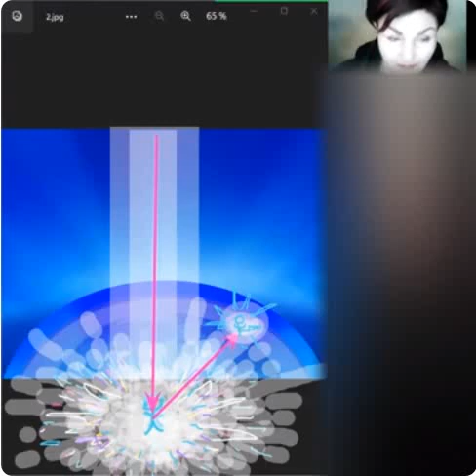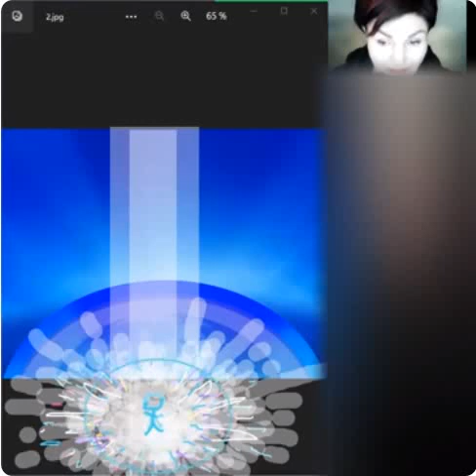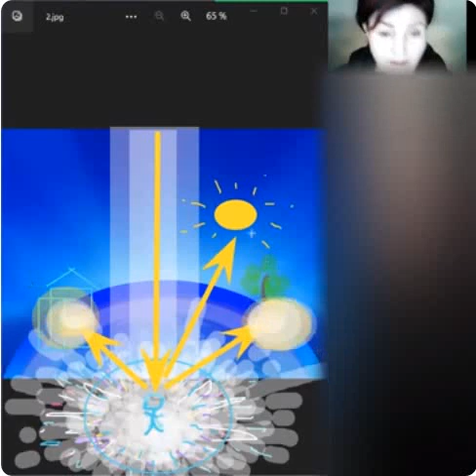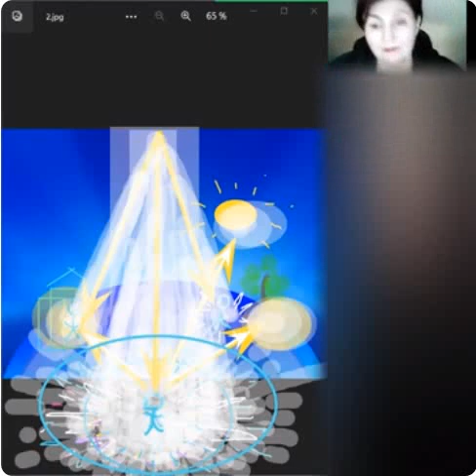04_1_Grigori Grabovoi Ltd_Teaching about Love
The Device of development of concentrations of eternal life

- Fragment of the educational optional webinar of Grigori Grabovoi LDT "Teachings about love".

Organizer of training webinars:
Monica Torres
Federica Gervasi
Patricia Morkus
Natalia Ramirez

To purchase the edition

Federica Gervasi
  Certified lecturer of the Teachings of Grigori Grabovoi®

  Attorney for the distribution of the device for the development of concentrations of eternal life PRK-1U® and the Education Program on the Teachings of Grigori Grabovoi®

  PRK-1U DEVICE 48 HOURS ONLINE FREE TESTING:
Develop concentration on:
Rejuvenation
Any event
Controlling clairvoyance
controlling forecasting

Would you like to experience the infinite potential that you can achieve with the PRK-1U device created by Grigori Grabovoi?
Ask me information !

- Fragment of the educational optional webinar of Grigori Grabovoi Educational Center "Rejuvenation by Eternity".

Monica Torres
Federica Gervasi
Patricia Morkus
Natalia Ramirez

Develop concentration on:
Rejuvenation
Any event
Controlling clairvoyance
controlling forecasting

Ask me information !

Telegram username: @LuxPristina